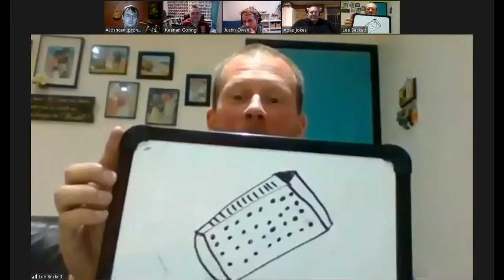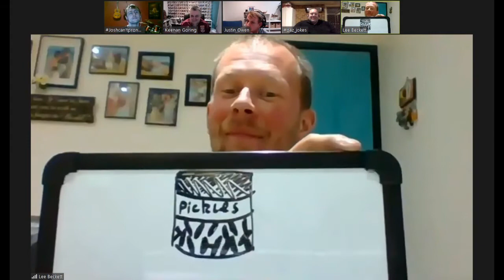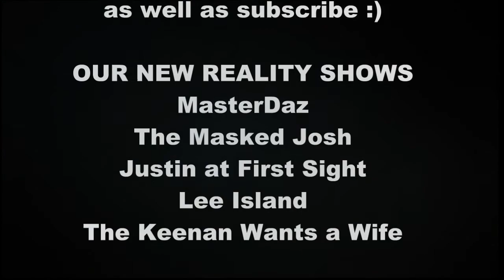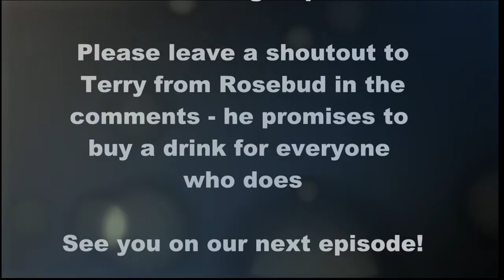Smarticus! - Episode 6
Yet another great episode to embarrass the hosts of Timeout Entertainment. This time we have a viewer question.